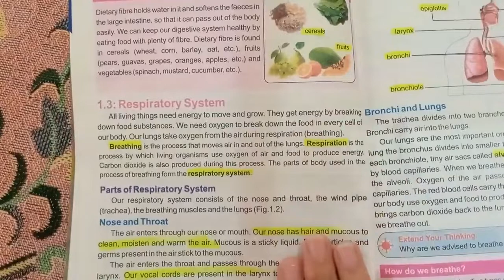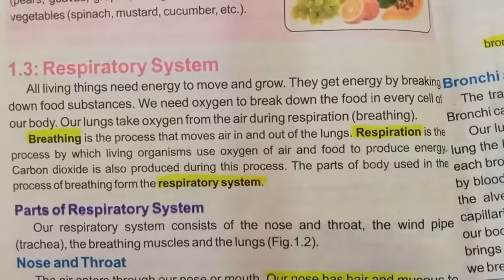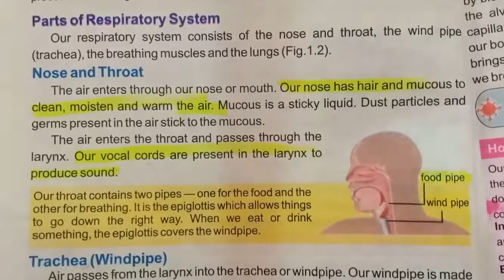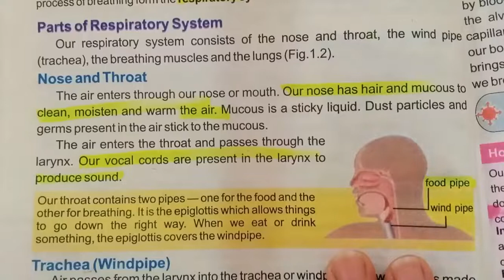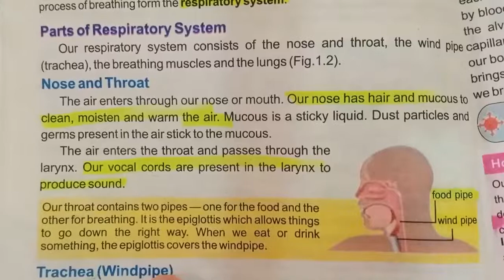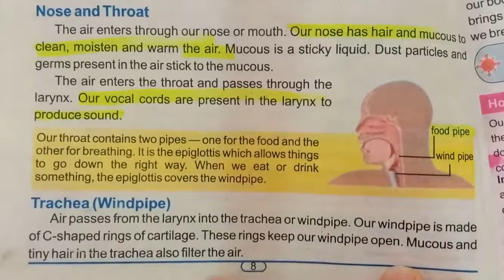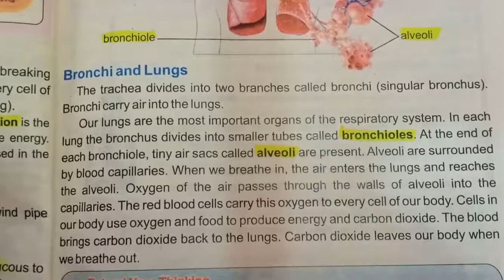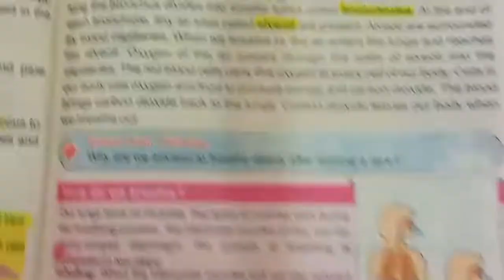class 6 General science unit no 1 human organ system pg no 8 and 9 reading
human organ system
reading
pg no 8 and 9